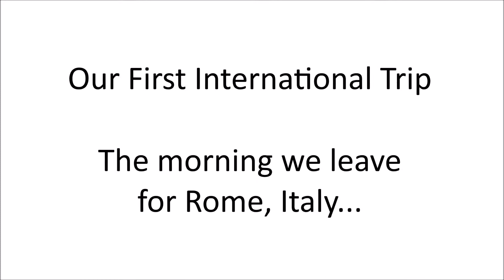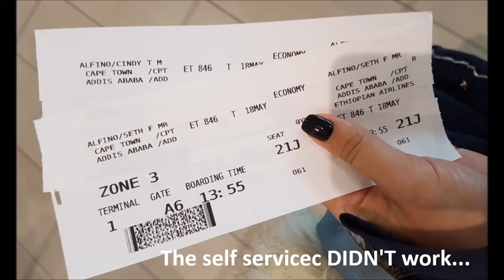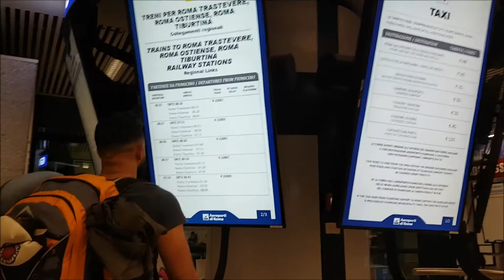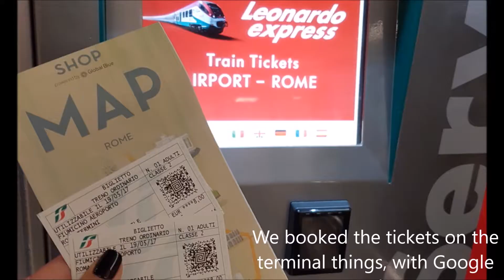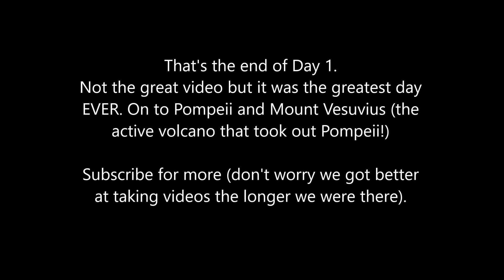Cape Town To Rome - Our FIRST International Trip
It took us a few days to realise that when you pop the jack in to use the selfie stick - it mutes the sound on the videos. Which is a great pity.  But we made them into videos anyway because we're all about the memories.